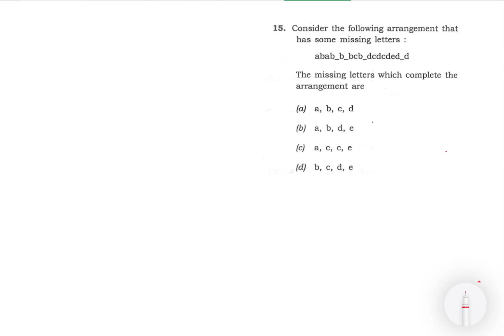CSAT 2020 Solved Paper |Consider the following arrangement some missing letters:abab_b_bcb_dcdcded_d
15. Consider the following arrangement that has some missing letters:
abab_b_bcb_dcdcded_d
The missing letters which complete the arrangement are
(a) a, b, c, d
(b) a, b, d, e
(d) b, c, d, e

In this video , I provided the complete in-depth solution of UPSC Prelims 2020 CSAT Previous Year Questions (PYQs) with detailed analysis. I provided in this video the most effective strategies and techniques to tackle every CSAT question that helps you to enhance or improve your UPSC Prelims ( CSAT ) 2024 Preparation. I explained the complex concepts into simple comprehensive manner so that beginner students also easily understand the topic and ace in the preparation and also do well in examination.

CSAT Comprehensive UPSC
CSAT maths for UPSC
CSAT Kya hai in Hindi
CSAT Classes for IAS preparation
CSAT 2020 Analysis
CSAT 2020 Solution
CSAT 2020 Solved paper in Hindi
CSAT 2020 solved paper English
CSAT 2020 Maths Solution
CSAT 2020 solved paper Comprehension
CSAT PYQ SOLVED
CSAT PYQ Analysis
CSAT PYQ UPSC
CSAT PYQ UPSC Prelims